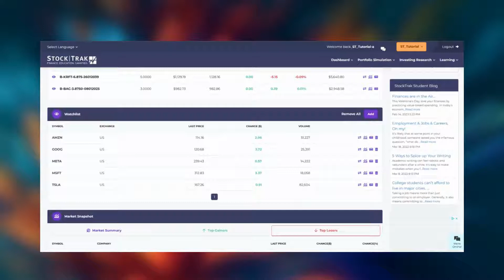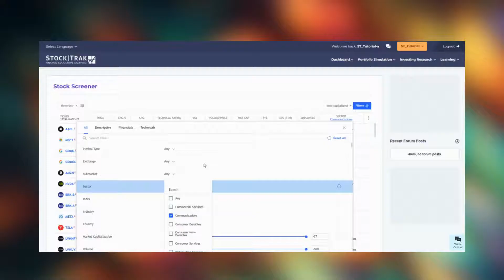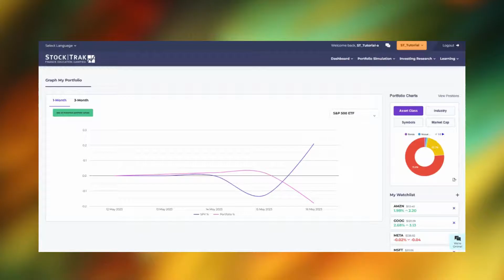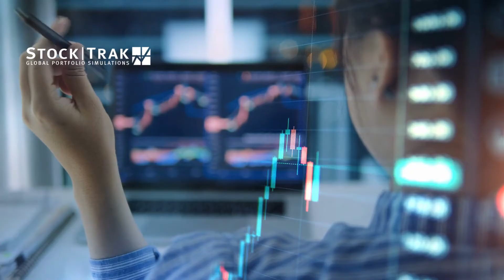How to Navigate StockTrak's Virtual Trading Platform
In this video we cover how to use the research tools, how to place a trade, and an overview of how to monitor your virtual portfolio.

-- Video Content --
0:00 - Intro
0:11 - Student Dashboard
0:41 - Investing Research Menu
0:57 - Symbol Lookup Page
1:18 - Stock Screener Page
1:33 - Placing a Trade
1:47 - Buying a Stock
2:46 - Preview Order & Adding Trade Notes
3:04 - Portfolio Simulation Menu
3:24 - Useful Pages
3:36 - Open Positions Page
4:42 - Portfolio Ranking